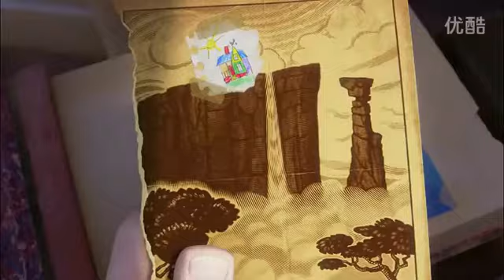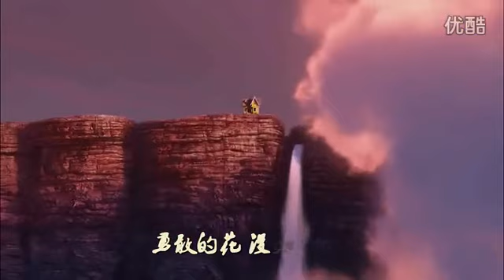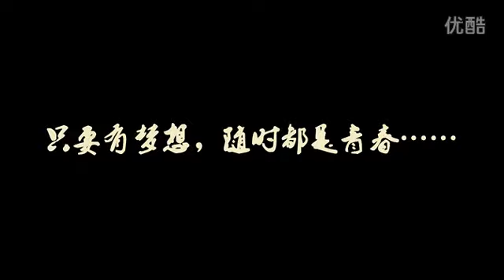張陽陽 - 關於青春 MV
【青春就是做最可愛的自我】 青春永不老:兒時的夢想,到垂暮之年終得償所願,除了執著和不放棄,無關他物,陪你一同從青春裡走來的那個人,即使去到另一個世界也是你永遠不願與歲月妥協的原因. 愛,夢想,堅持和努力保鮮了你所有的美好記憶.

夢在心中 愛在心中 青春怎舍得老去？

關於青春 - 張陽陽
詞：趙浴辰
曲：趙浴辰

時間為何會傾斜
倒向青澀的季節
你也聽說 也曾來過 留下什麼
不再遺忘的是什麼

時間為何會傾斜
躲著記憶裡的世界
每次出發 每次停下 改變了嗎
誰沒有夢 誰不是不同

就讓我們去飛吧
不害怕 青春是你的家
就讓我們去追吧
不停下 勾勒出一幅畫
勇敢的花 沒如果 重要是你開過
青春就是做最可愛的自我